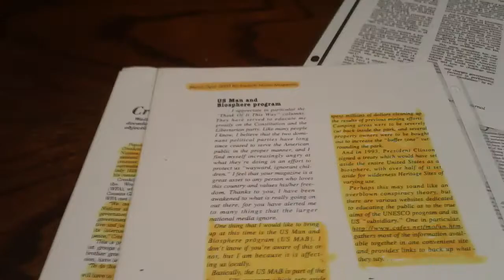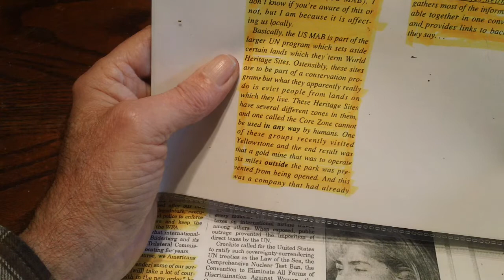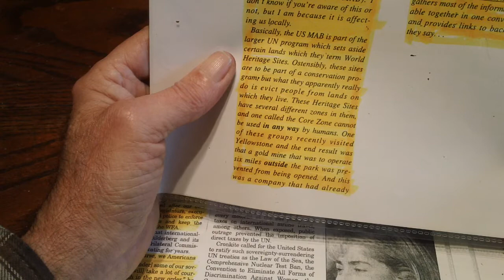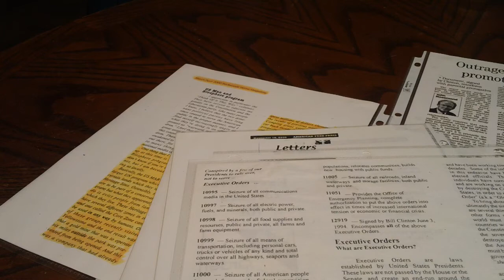NWO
Control is all they have to look forward to..They need another hobby...